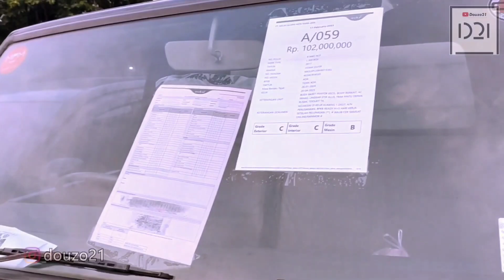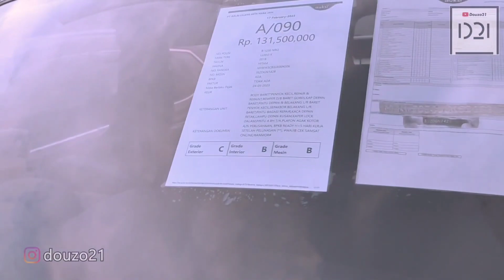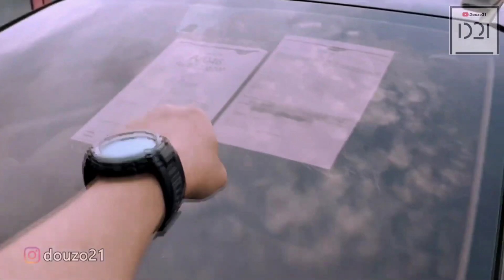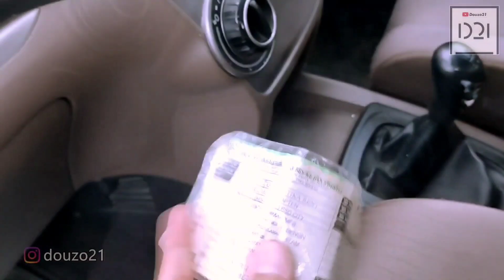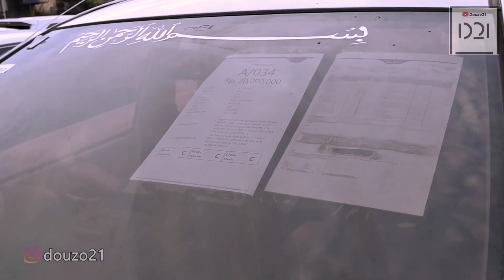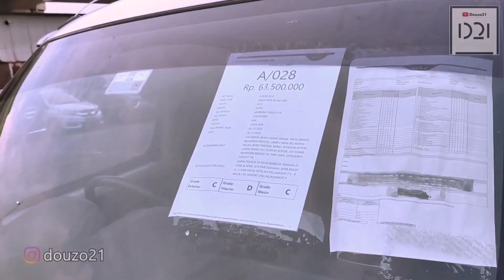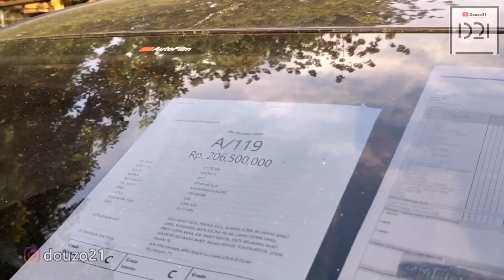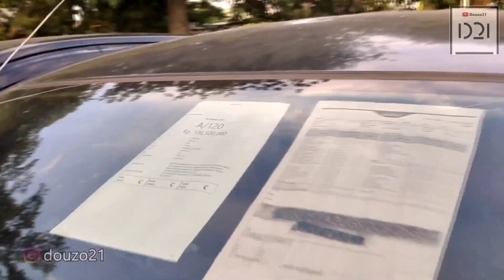PUSAT LELANGAN MOBIL EX PT Bajongan Harga Pedagang Di Jakarta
MOBIL BEKAS MOBIL MURAH MOBIL LELANG

Lokasi :
Alamat : Jl. Ciledug Raya No.58, RT.6/RW.4, Petukangan Utara, Kec. Pesanggrahan, Kota Jakarta Selatan, Daerah Khusus Ibukota Jakarta 12260